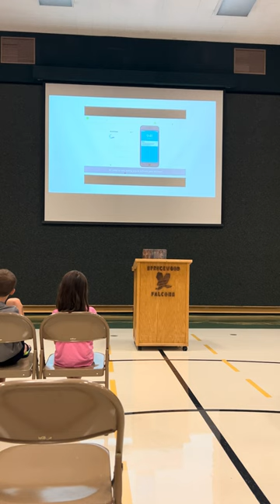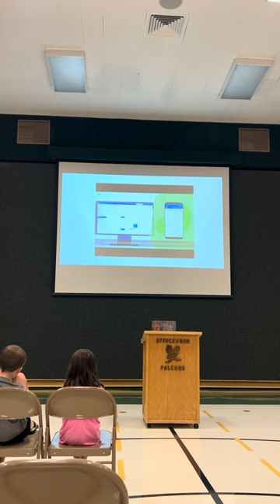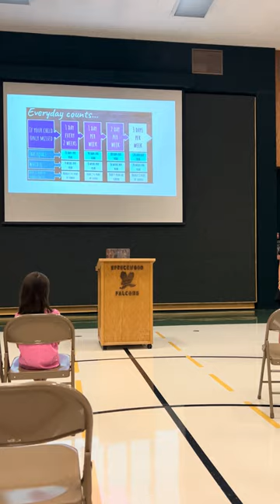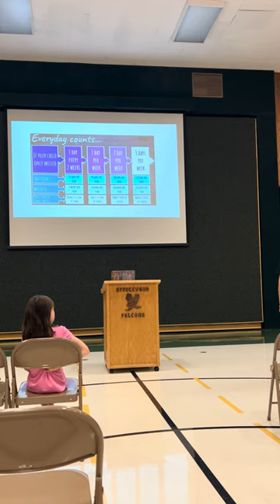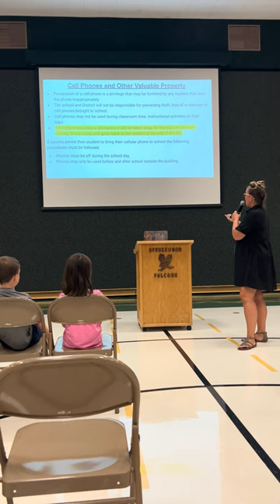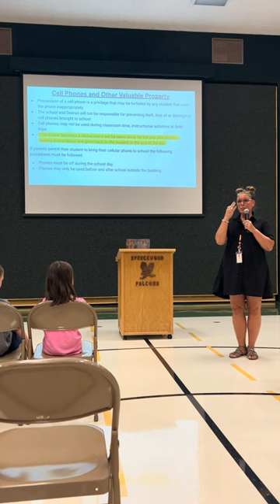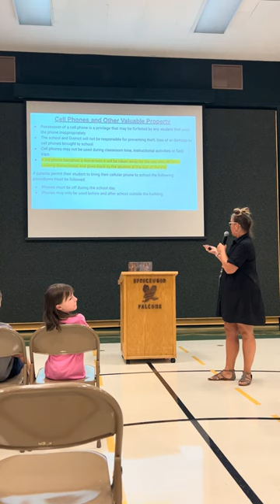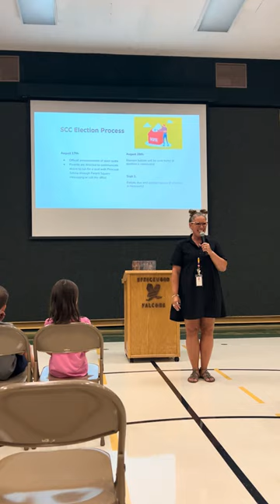Principal Schino's Back to School Night Presentation